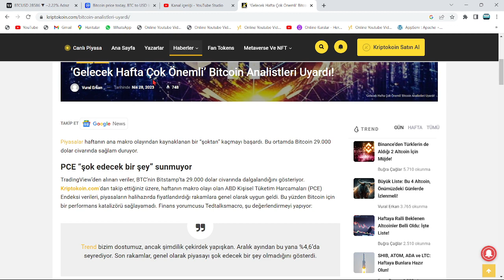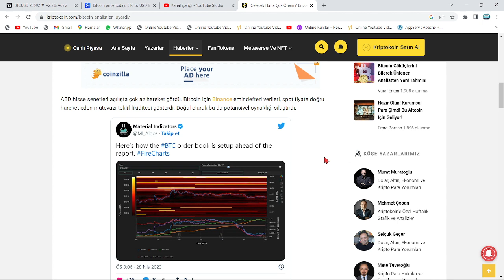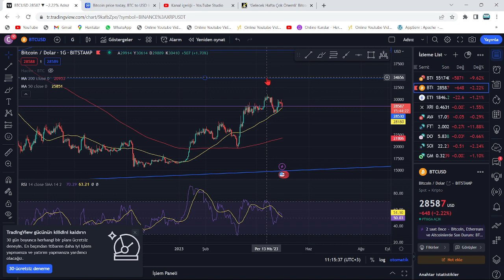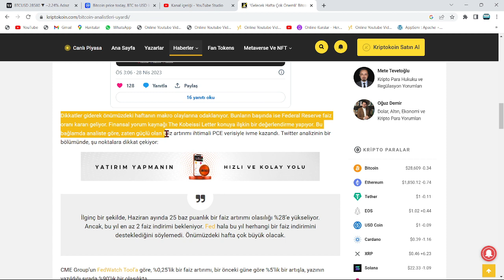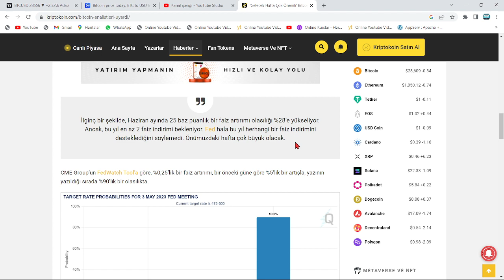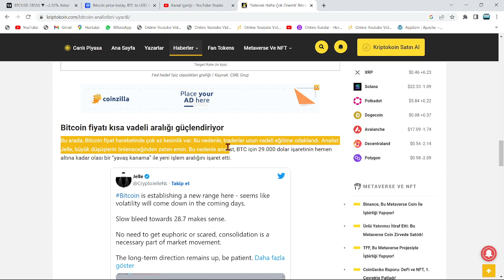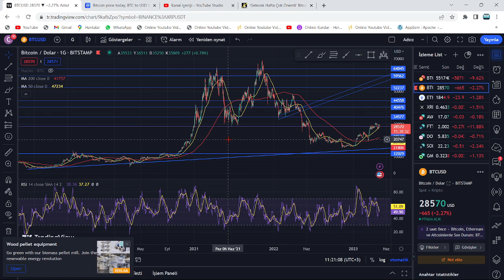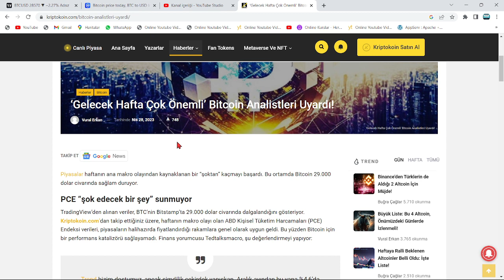2 GÜN KALDI!🚀FED'İN FAİZ KARARI, ŞİMDİDEN KESİNLEŞTİ🔥BİTCOİN VE ALTCOİNLERİN FİYAT TEPKİSİ NOLACAK?🚀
Bu videomuzda Bitcoin'in analizini gerçekleştirdik. Kısa ve uzun vadede neler yapabileceğini değerlendirdik, herkese iyi seyirler. Bitcoin an itibariyle 39000 pozisyonlarında ve destek tutunmaya çalışıyor. Alt kanala atması ile 37 bin seviyelerine kadar düşebilir ve ardından 30k kadar takip eder. Bitcoin'in yükselen trendi an itibairyle çalıştı fakat gözler 12 nisan 15.30'da açıklanacak ABD enflasyon oranlarında. Enflasyonun yüksek açıklanması durumunda Btc ve piyasalarda sert bir düşüş gelebilir. Önümüzdeki günlerde açıklanacak bilançolar da kaderimizi belirleyecek. Bitcoin kahini olarak bilinen peter brandt'dan yeni bir tahmin geldi. Son gelişmelerle birlikte bitcoin tarafında ciddi bir düşüş var ve fed faiz kararını açıkladı. Son gelişmelerle bitcoin'de haftalık kapanış geliyor. Bu videoda anlatılanlar yatırım tavsiyesi değildir.